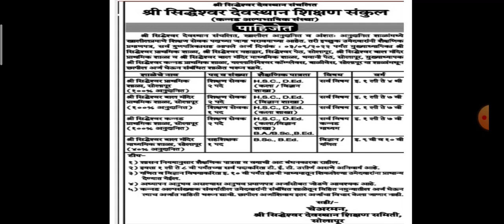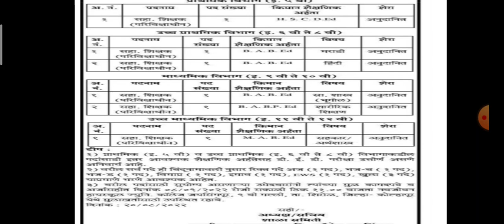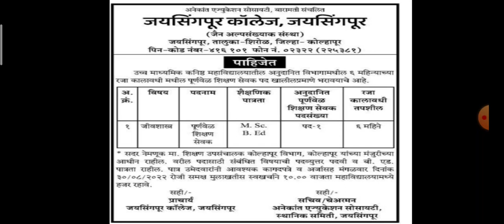शिक्षक भरती नवीन जाहिरात प्रसिद्ध अनुदानित संस्था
हा व्हिडिओ शिक्षक भरतीसाठी उपयुक्त आहे.